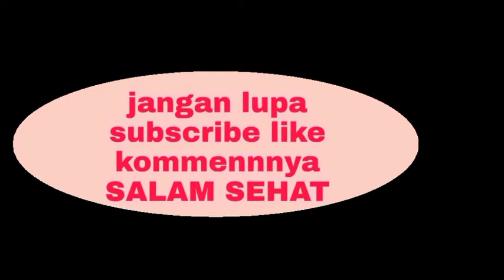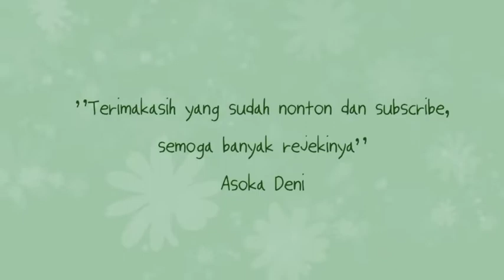Di kunjungi Koko Hanapi dan Mami Han ternyata Dokter Jojo adik kelasku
Pak Hanapi dan Mami Han akan mengadakan kunjungan ke lek Wandi yang kebetulan tetanggaku yang pernah tak video. Kali ini menjalankan amanah dari seseorang yang tak mau disebutkan namanya.
Di temani dengan Mas dokter Jojo